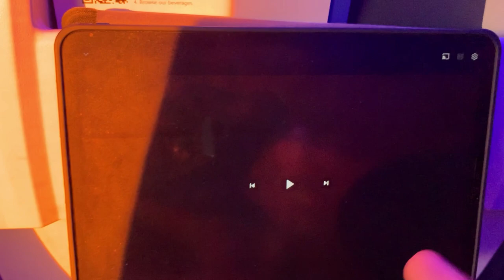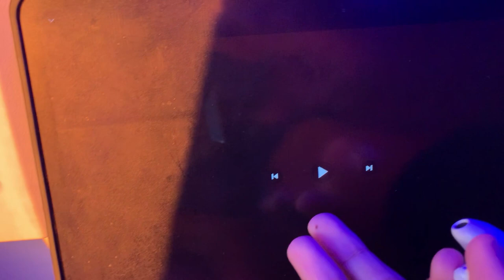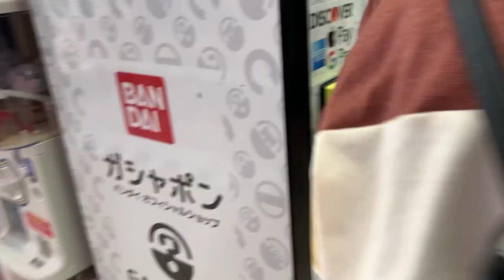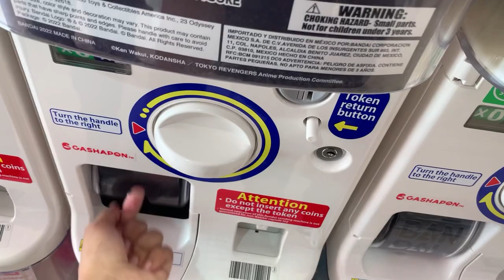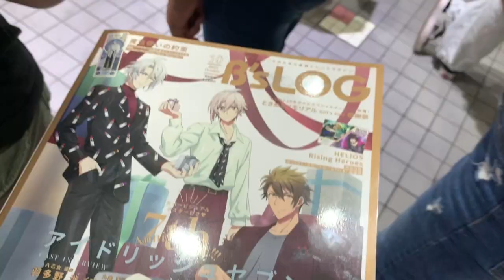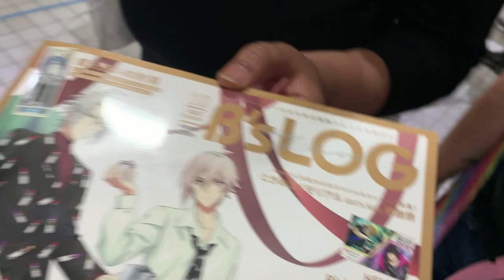AX Travel Vlog + Day 0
I went back to AX for the second year in a row! It was a stressful travel but I finally got to LA to meet everyone! I’ve only met everyone through a screen and it’s so amazing to finally see them in person! This is just a bit of what happened, wait until you see what actually happens during AX!